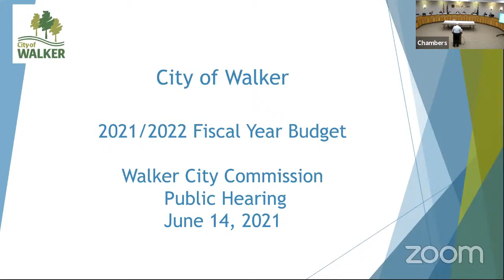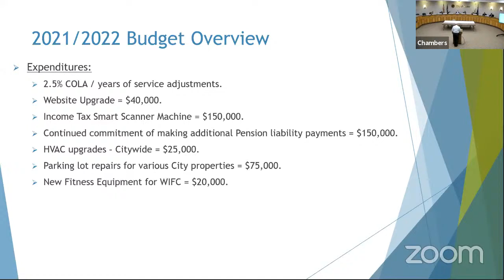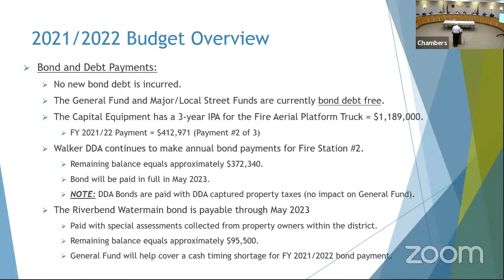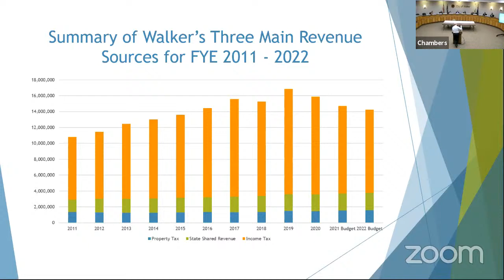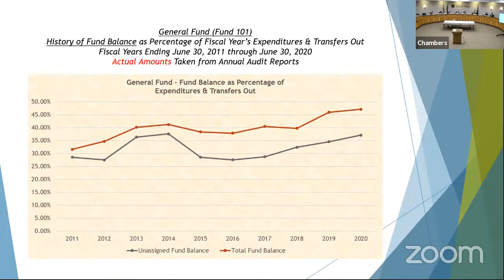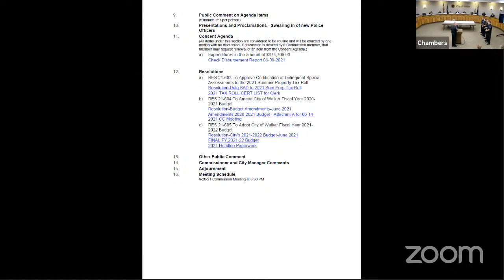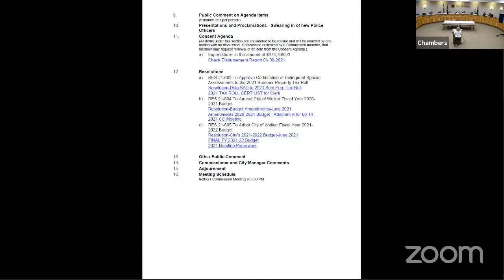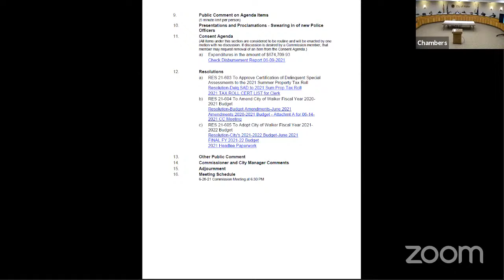City Commission - 14 Jun 2021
1.  Committee of the Whole Meeting

    a)  Discussion on Consent Agenda Items

 2.  Regular Commission Meeting

 3.  Invocation

 4.  Pledge of Allegiance

 5.  Roll Call

 6.  Approval of Minutes

    a)  5-24-21 Commission Meeting Minutes

 7.  Public Hearing

      Public Hearing for 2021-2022 FY Budget

 9.  Public Comment on Agenda Items

 10.  Presentations and Proclamations - Swearing in of new Police Officers

 12.  Consent Agenda

    a)  Expenditures in the amount of $674,709.93

 13.  Resolutions

    a)  RES 21-603 To Approve Certification of Delinquent Special Assessments to the 2021 Summer Property Tax Roll

    b)  RES 21-604 To Amend City of Walker Fiscal Year 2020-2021 Budget

      RES 21-605 To Adopt City of Walker Fiscal Year 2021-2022 Budget

 15.  Other Public Comment

 16.  Commissioner and City Manager Comments

 17.  Adjournment

 18.  Meeting Schedule

 6.  Approval of Absence

      Commissioner Gilbert's Absence